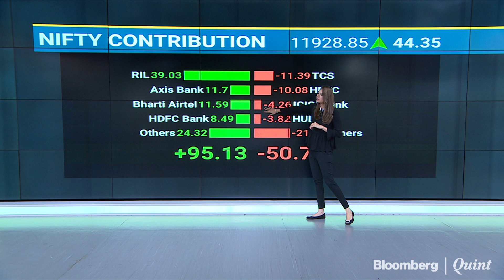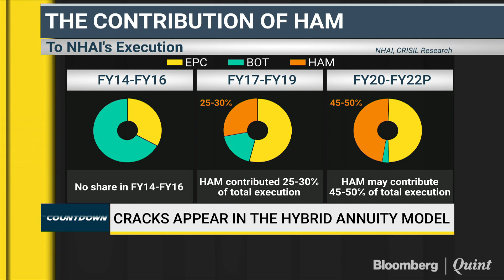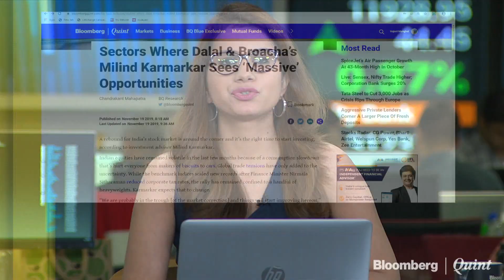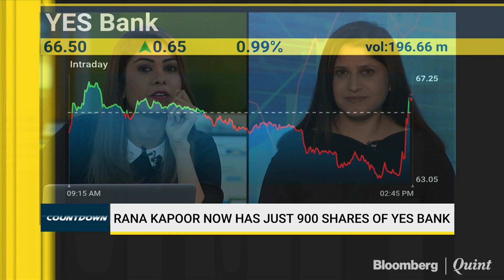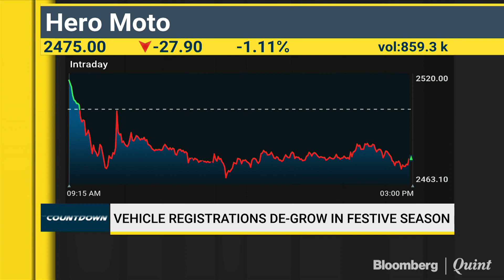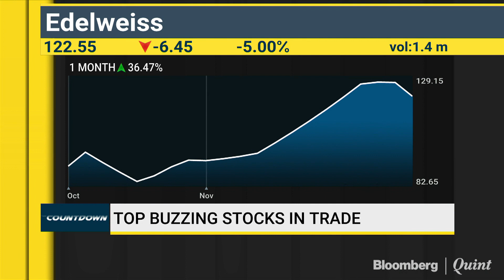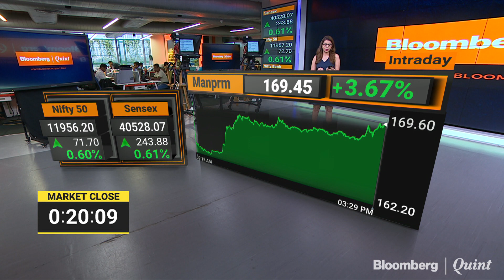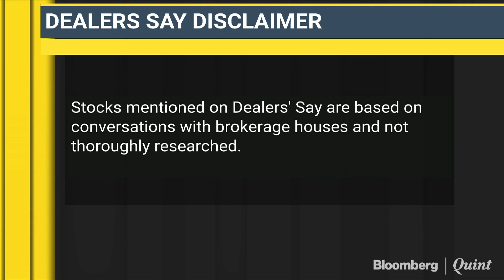Countdown: Decoding Festive Season With FADA & More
- CRISIL expects pace of road construction to moderate
- Decoding festive season registrations with FADA
- The stark valuation contract between HUL & ITC.